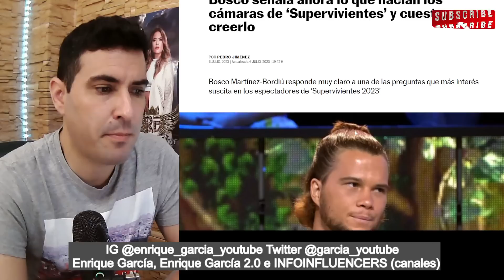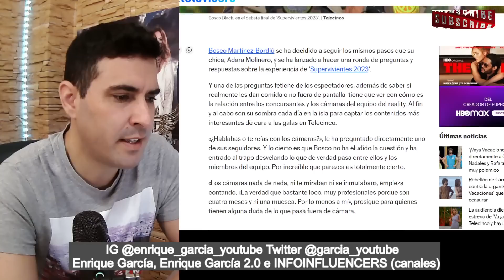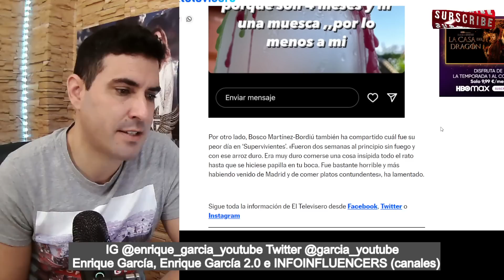BOSCO FILTRA la relación con los CÁMARAS de Supervivientes 2023